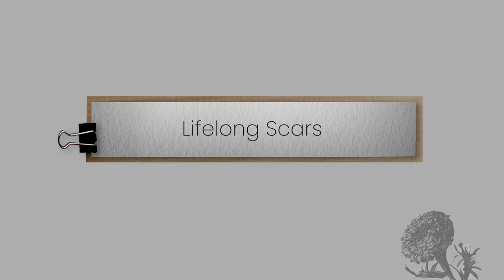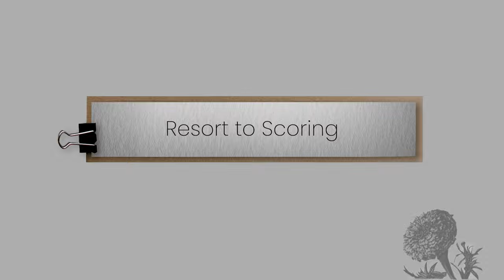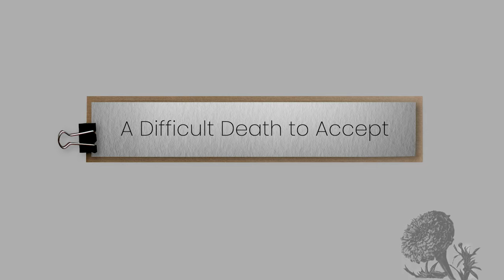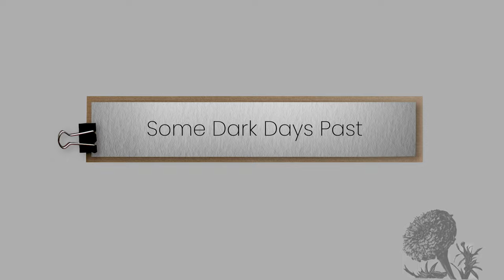Doctors' Die-logues: Professor Leo Yee-Sin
With a steadfast commitment to public health, certain medical decisions are undeniably challenging. Prof. Leo imparts valuable lessons that she holds close to her heart.

01:53 Lifelong Scars
03:43 Scoring Cuts
08:03 A Difficult Death to Accept
11:49 Some Dark Days Past